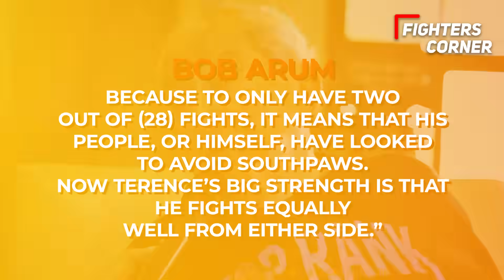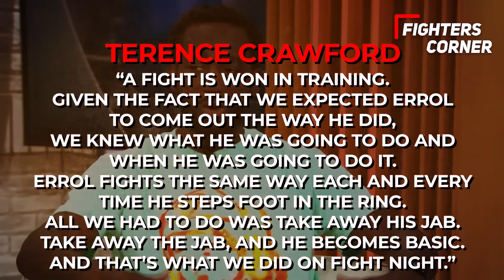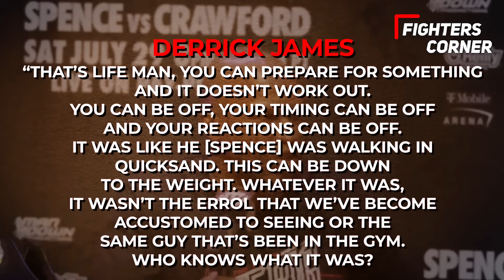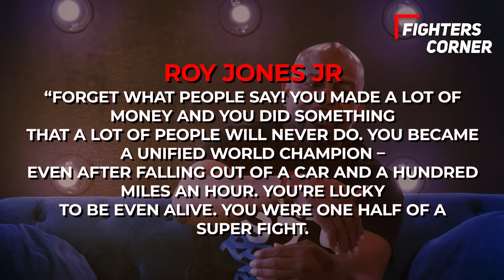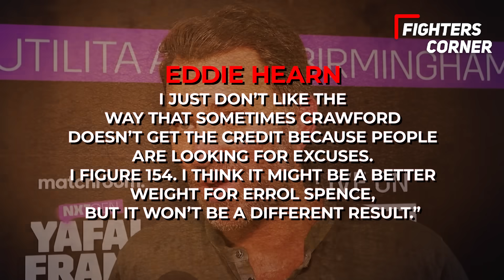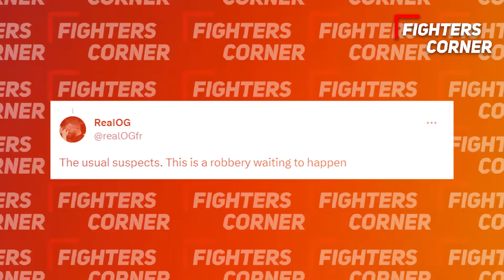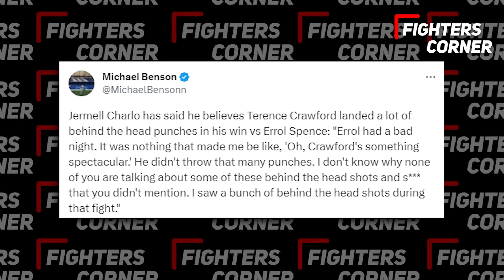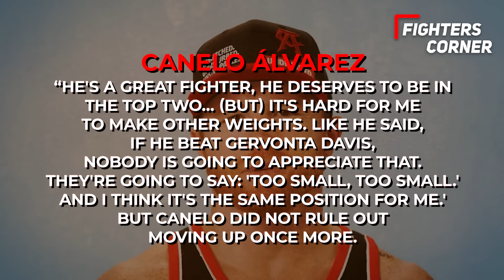Jermell Charlo EXPOSES Terence Crawford CHEATED In Errol Spence FIGHT..